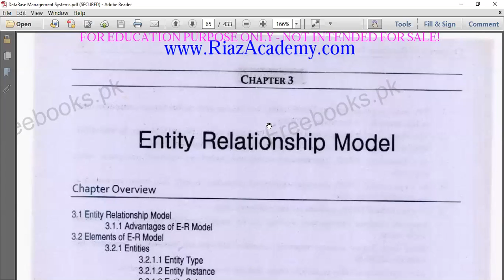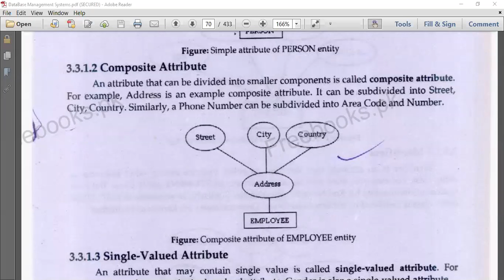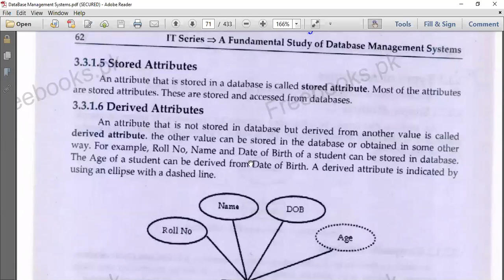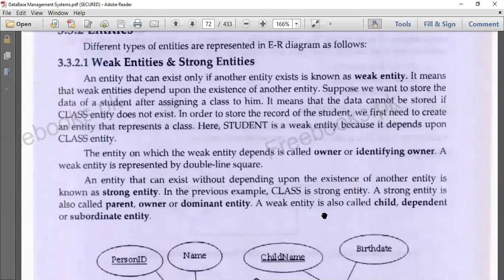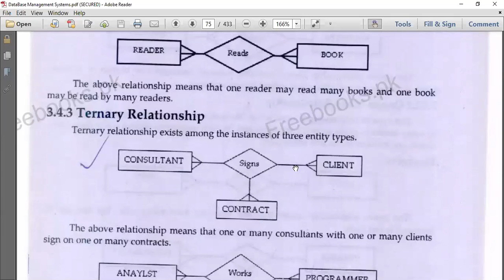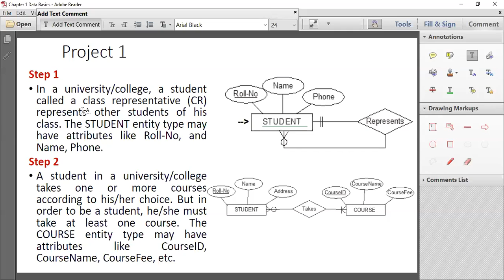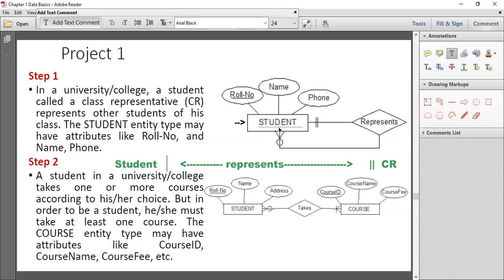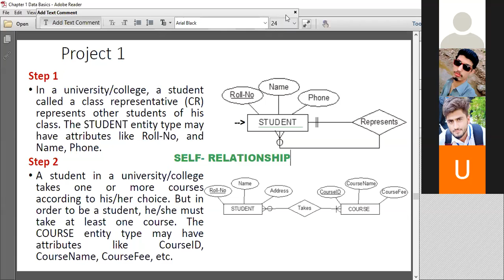4th_Year_Lecture_2_ER_Diagram_1